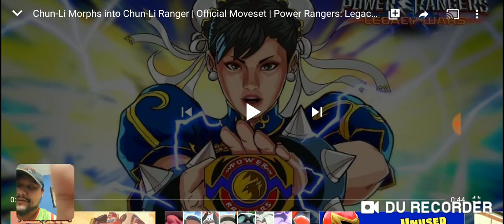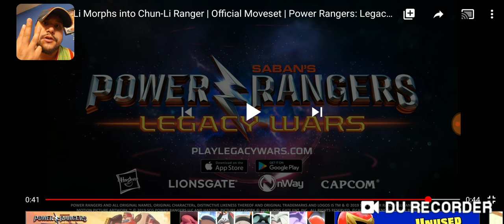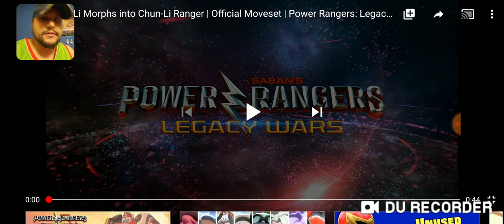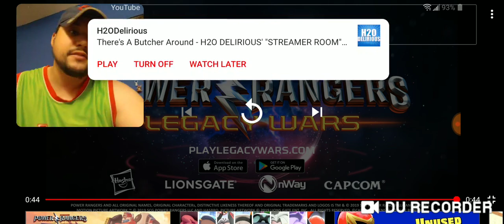SergDragon reacts to Power Rangers Legacy Wars New Chun-Li Ranger